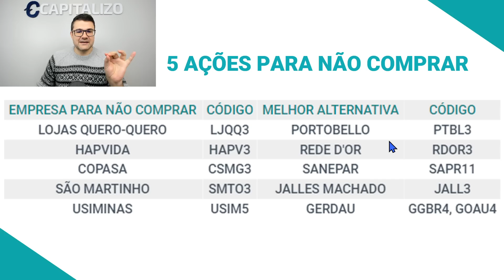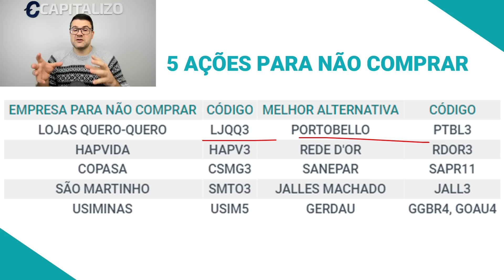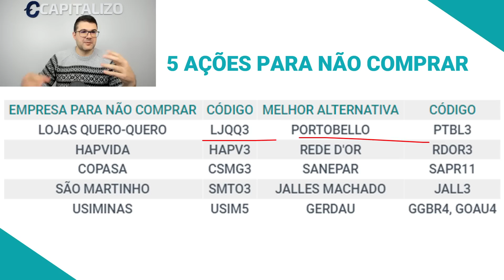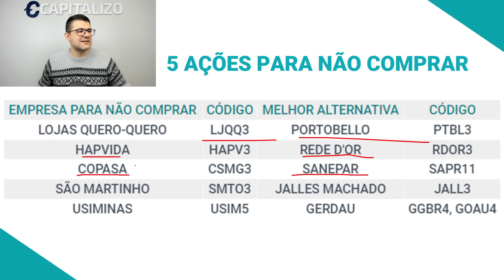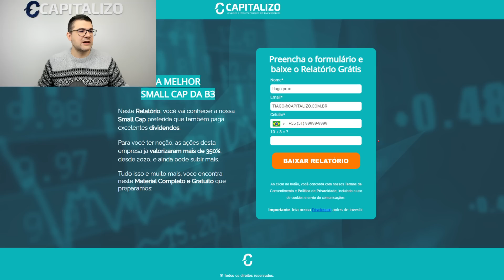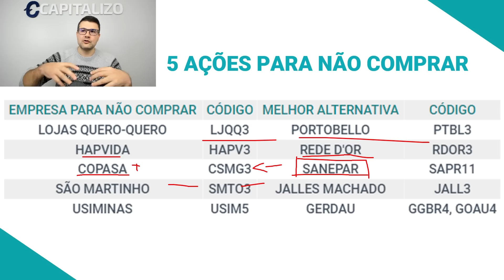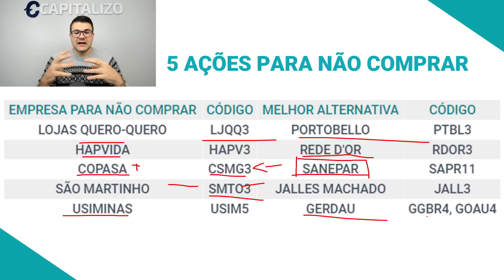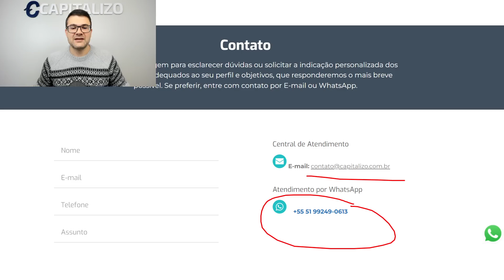USIM5, CSMG3, LJQQ3, SMTO3, HAPV3, SAPR11, GGBR4 | 5 ações para NÃO comprar e 5 boas alternativas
🏷 Utilize o cupom ARRAIALCAPI direto na área de assinatura do nosso site, e garanta um DESCONTO DE ATÉ 40% na assinatura dos nossos produtos. Clique e assine agora

 Neste vídeo, Tiago Prux revela as 5 ações que você NÃO deve comprar, mesmo sendo baratas. Não caia em armadilhas no mercado de investimentos. Descubra as análises precisas e evite prejuízos desnecessários.

📰 Para ficar sabendo de tudo sobre as últimas notícias do Mercado Financeiro, Ações e Bolsa de Valores, visite o nosso blog